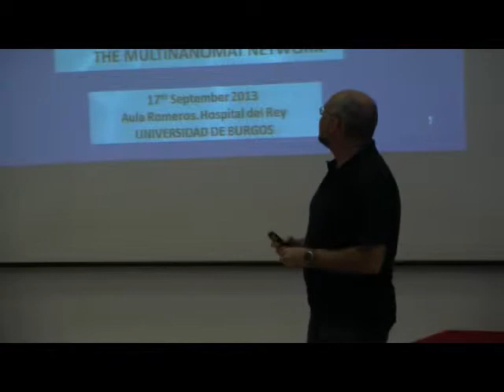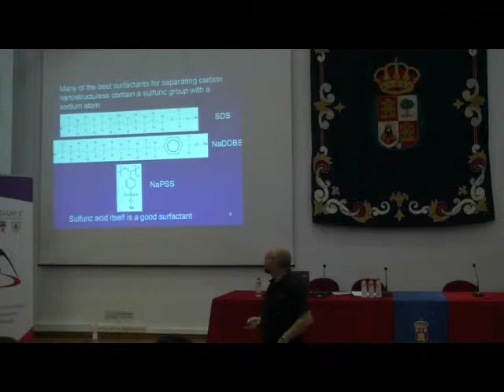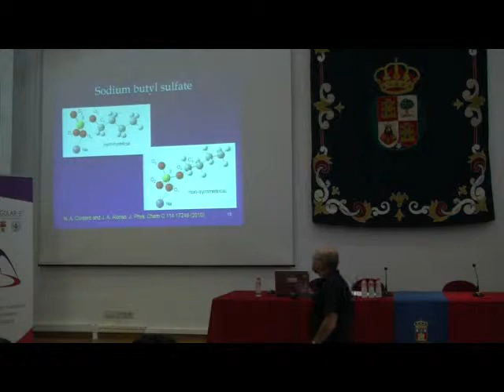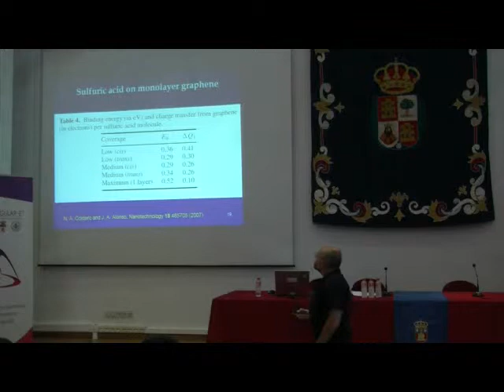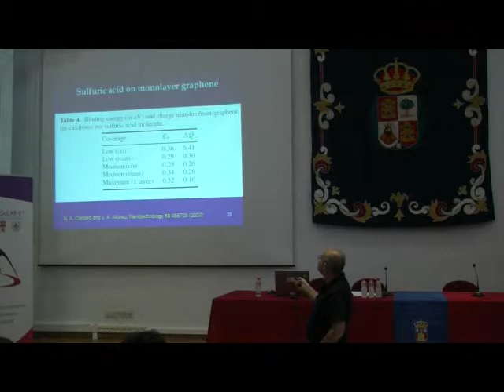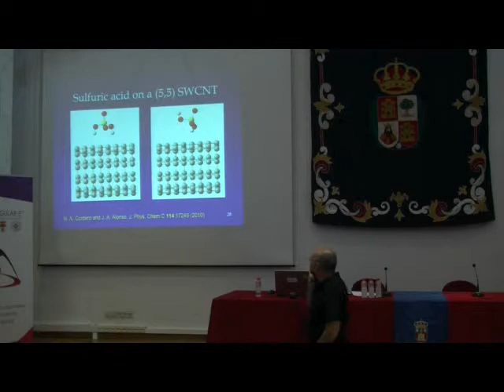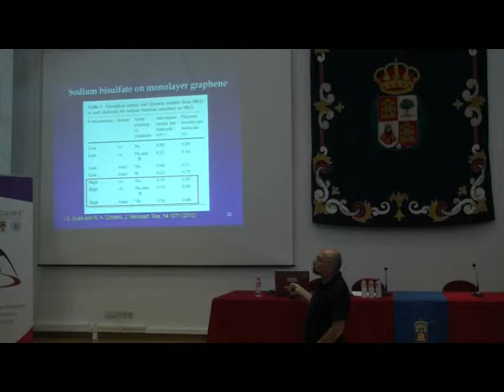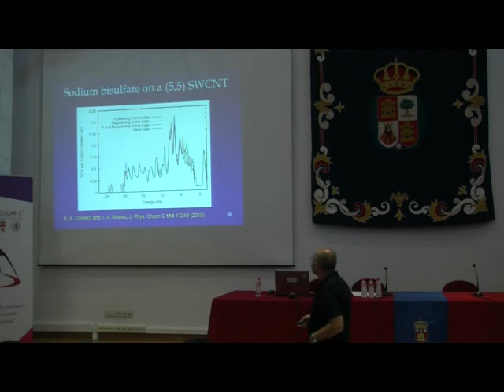First International Meeting of the MULTINANOMAT NETWORK. (3/3)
Computer Simulation of Surfactant Effects in Carbon Nanostructures. Dr. Nicolás Cordero (Universidad de Burgos 2013). First International Meeting of the Multinanomat Network. Nanotechnology and advanced materials.